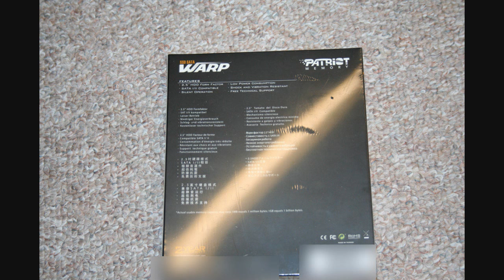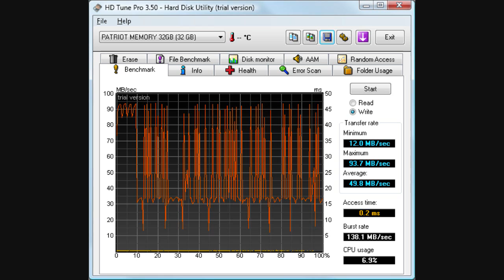Patriot PE32GS25SSDR 32 GB SSD Hard Drive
For those who wish to purchase the Patriot 32GB SSD version 2, here's what you can expect. Pics and benchmarks included.